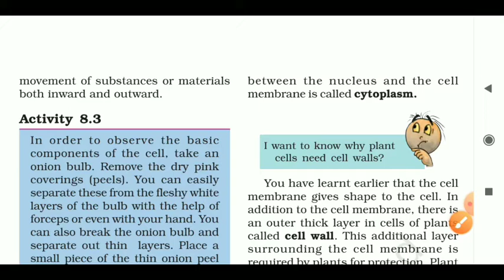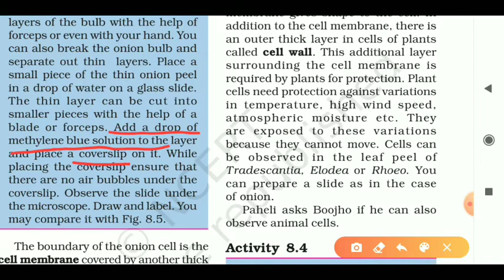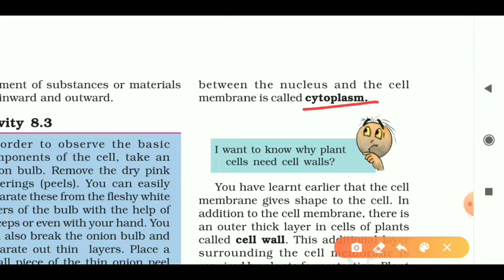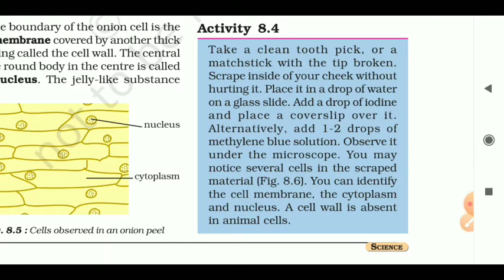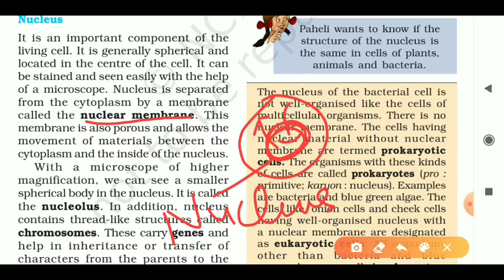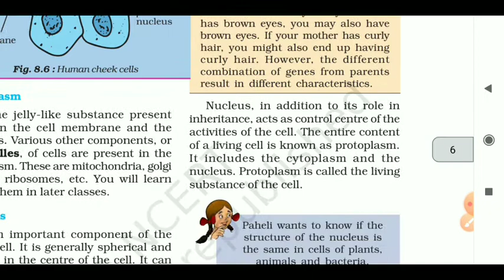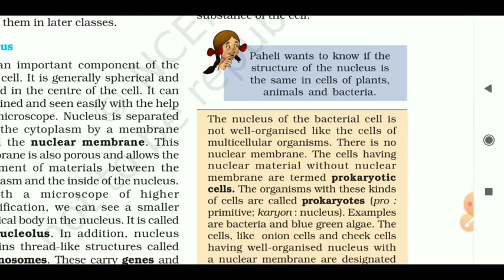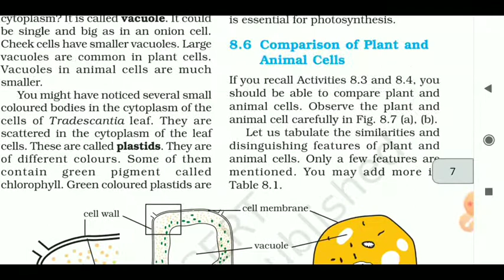Class 8 Science Ch-8 (part-3) Cell - Structure and Function